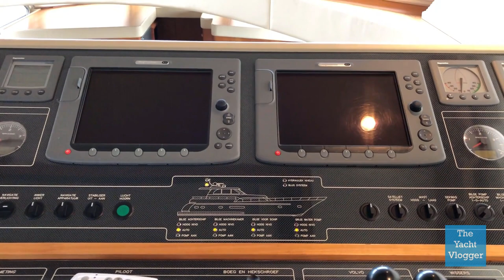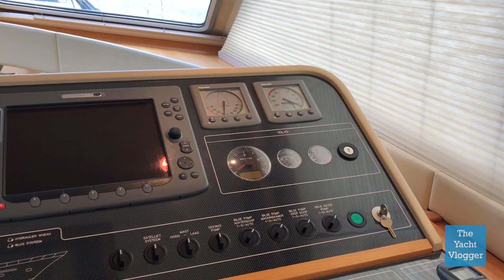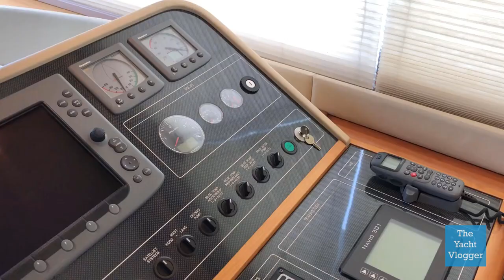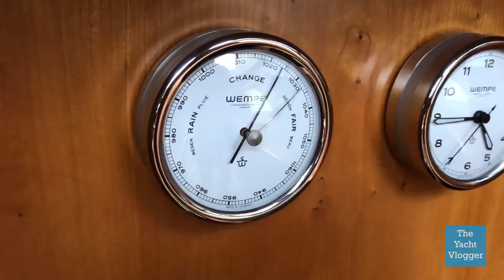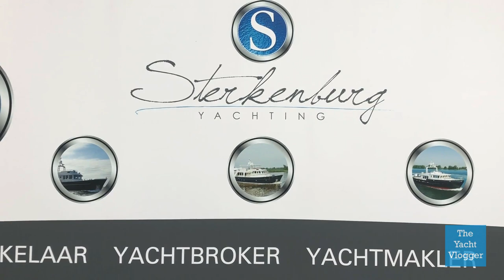1550HP, A PANORAMIC ROOF AND MORE INSIDE THIS 20 METER VAN DER VALK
Hey guys,

If you have any feedback, put it in the comment box or send an e-mail to and I will reply on you!

This yacht is provided by Sterkenburg Yachting and is for sale. if you want more information about this yacht. Also give them a follow on Facebook

Yacht: Van der Valk Continental 2000